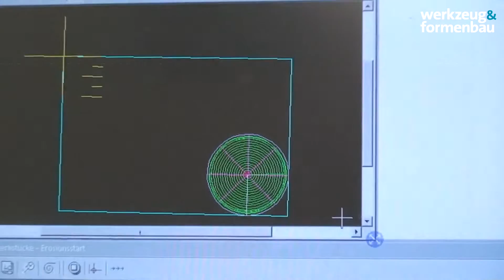Kleiner Stanztechnik: GF Machining Solutions punktet beim Drahterodieren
Beim Drahterodieren verlassen sich die Verantwortlichen bei Kleiner Stanztechnik in Pforzheim auf einen Maschinenpark von GF Machining Solutions. Die AgieCharmilles-Maschinen punkten mit hoher Generatorleistung und guter Bedienbarkeit.

Die komplette Reportage zum Video lesen Sie im Fachmagazin werkzeug&formenbau, Ausgabe 4/2014 oder auf unserer Webseite

Wir hoffen, es hat Ihnen gefallen!

Wenn ja, dann freuen wir uns über Ihr kostenloses Abo für mehr Videos!